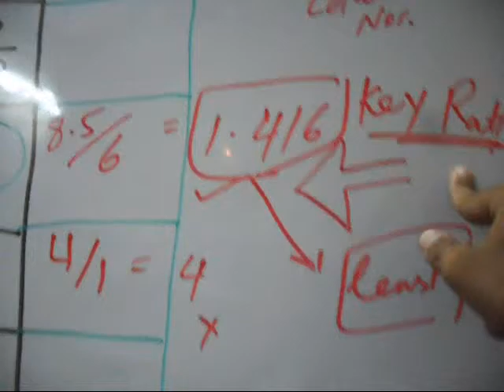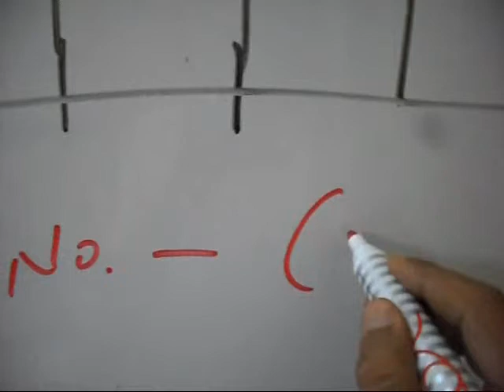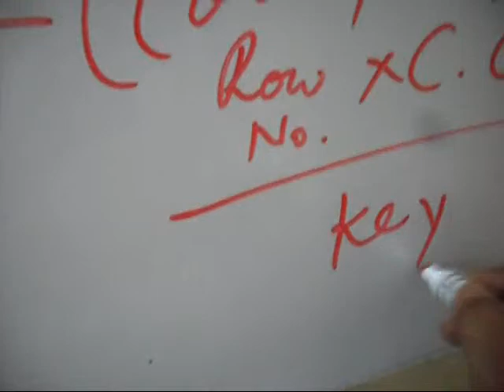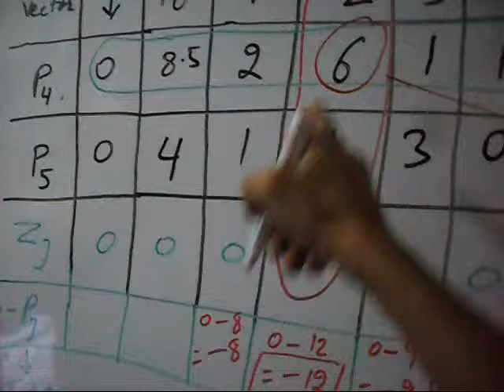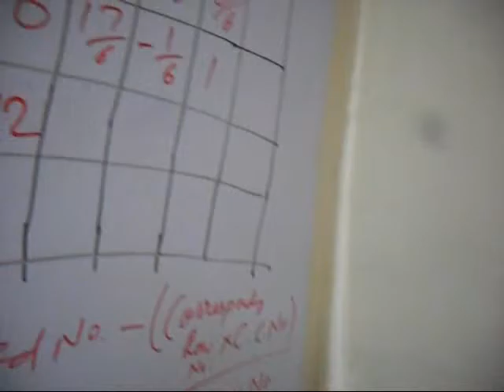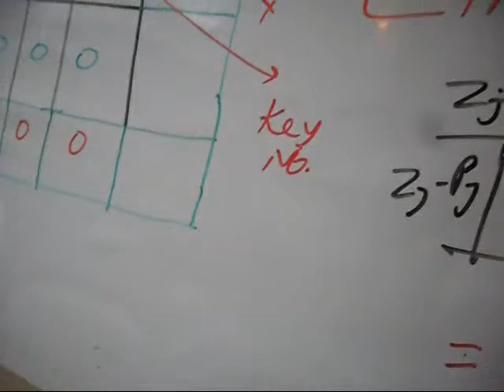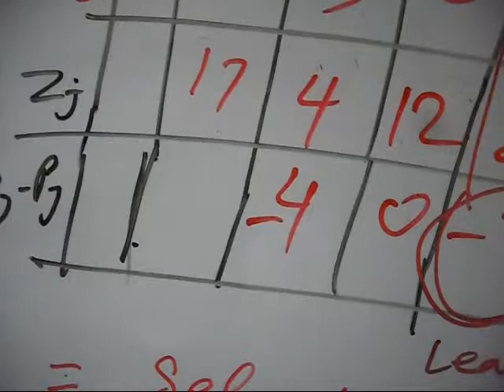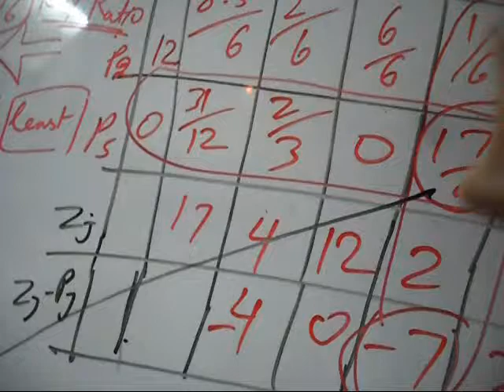Dual Simplex Method - Part 2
Watch second part of solving problem with dual simplex method.